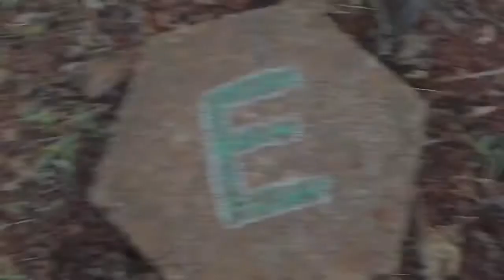Torta de oreo vegana - Diário de uma vegana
Ingredientes:
30 unidades de alguma bolacha/biscoito recheado (sem leite na composição)
100ml de leite de coco*
300ml de chocolate meio amargo (sem leite na composição)
3 colheres de sopa de creme vegetal**
*você pode variar colocando mais leite de coco ou mais chocolate. Isso depende de como você quer o seu "ganache"
**se você colocar menos a base da torta irá ficar mais quebradiça, esfarelando (caso você não queira desenformar [deixar em uma vasilha] coloque só uma colher)

Pra você que não é vegano e não quer usar esses ingredientes aqui vai a lista dos ingrediente que eu adaptei:
Leite de coco - creme de leite
Creme vegetal - manteiga ou margarina